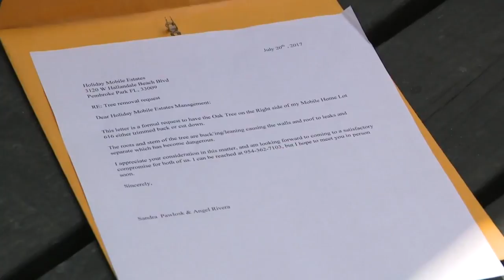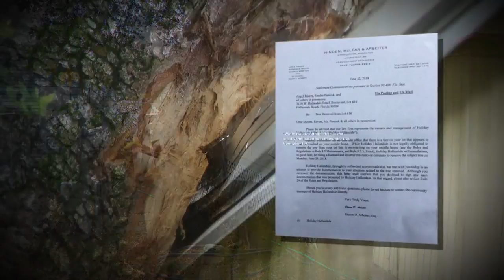Mobile home park agrees to remove leaning oak tree after homeowner calls LITL team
Sandra Pawloski said she and her husband moved into their mobile home at Holiday Mobile Estates in Pembroke Park 12 years ago. Driving through the park now is like driving through a forest with trees everywhere.